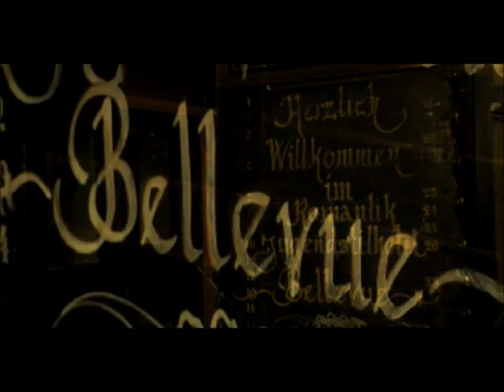Cocooningtime - Romantik Jugendstilhotel Bellevue ****(*)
This hotel was built in 1903 and is widely considered to be the most beautiful Art Nouveau hotel in Germany. Apart from the 42 elegant rooms in the main building, you can also opt for one of the 26 suites and apartments spread over multiple annexes. The Belle Epoque restaurant 'Clauss-Feist' serves fresh, delicious seasonal dishes. Enjoy an individualized treatment in the 'Beauty Lounge'. The spa features, among others, a sauna, a steam bath and a heated pool with counterflow. It is the ideal place to dream away. An idyllic stay on the banks of the Moselle.